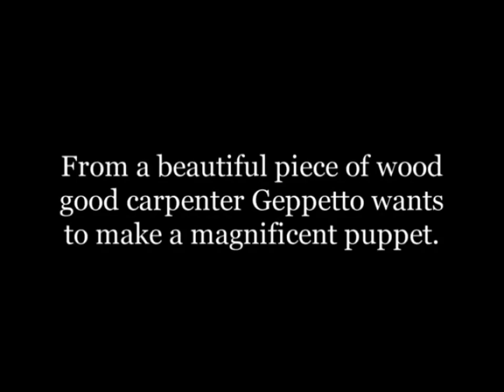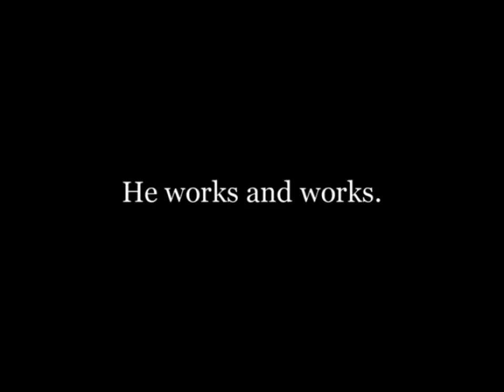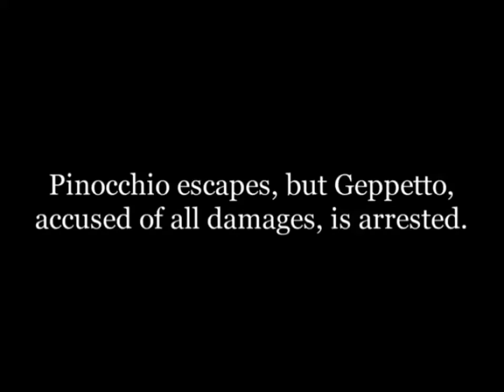Pinocchio 1911 Giulio Antamoro